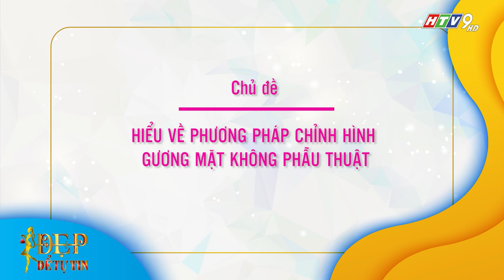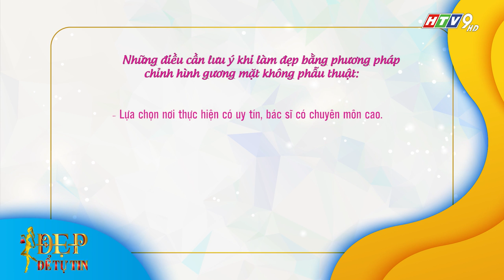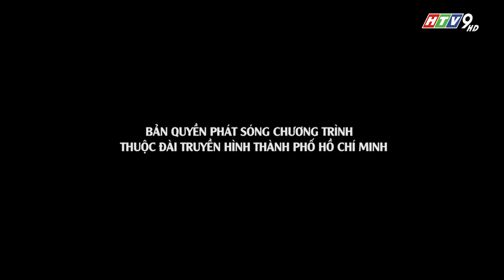Đẹp Để Tự Tin | Tập 02 FULL: Tường Vi say mê tìm hiểu phương pháp làm đẹp mới để thay đổi gương mặt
Đẹp Để Tự Tin | Tập 02 FULL: Tường Vi say mê tìm hiểu phương pháp làm đẹp “giờ nghỉ trưa” để thay đổi gương mặt